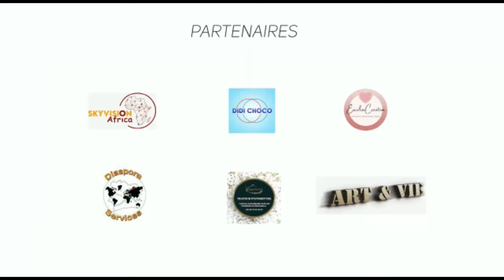LE POUVOIR de la Pensée | Hines MABIKA